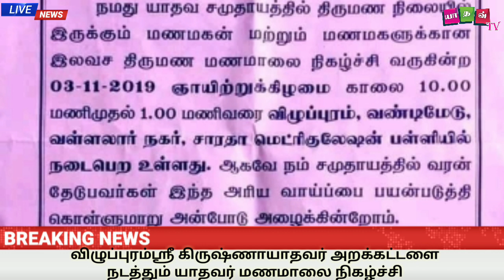யாதவ் டிவி செய்திகள் 29/10/19) YADAV TV NEWS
உங்கள் யாதவ் டிவியில் தினமும் காலையில் யாதவ் டிவி செய்திகள்...
தினமும் பாருங்கள் பாராட்டுங்கள்..பகிருங்கள்...

செய்திகள் வாசிப்பவர்கள் :
உடைகுளம் கபிலன் யாதவ்
காஞ்சிபுரம் கோபாலகண்ணண்யாதவ்

மேலூம் உங்கள் வீடியோக்களை எங்களுக்கு அனுப்ப :
மோகன்ஜீ யாதவ்

பார்த்ததிற்க்கு நன்றி...